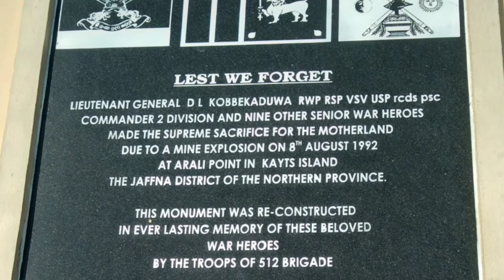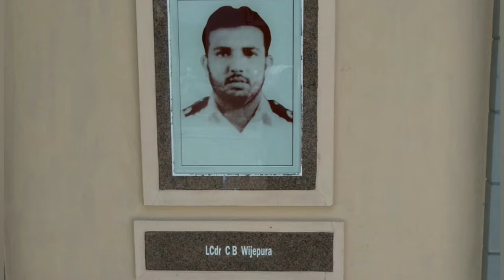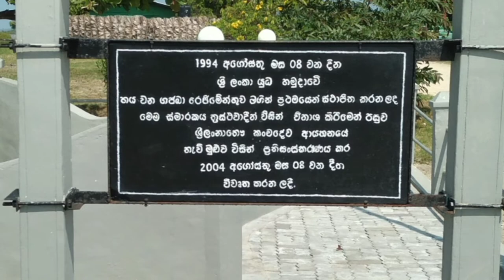Sir Denzil Kobbekaduwa | Kayts Aralithuduwa | Sri Lankan travel documentary .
Having trained with the British Army, Kobbekaduwa started his military career as an armoured corps officer. He was suspended following an alleged Ceylonese coup d'état attempt in 1966 and was reinstated in 1970 attached to internal security prior to and during the 1971 Insurrection. Following a brief stint as an officer instructor, he served as a staff officer attached several commands before commanding the 1st Reconnaissance Regiment, Sri Lanka Armoured Corps. In the mid 1980s he served as district military coordinating officer before joining the general staff of the Joint Operations Command. At Joint Operations Command, he led the planned of the Vadamarachchi Operation, during which he commanded one of the three brigades. He served as the General Officer Commanding, the 1st Division and the 2nd Division; Overall Operations Commander, Eastern Sector before taking up command as Overall Operations Commander, Northern Sector. During which he held several major military operations such as Operation Gajasinghe and Operation Balavegaya. He was killed on the eve of launching Operation Final Count Down to recapture the Jaffna Peninsula, when he was mortally wounded and much of his senior staff in his command killed when the Land Rover they were travelling in hit a land mine in the island of Kayts.[1]